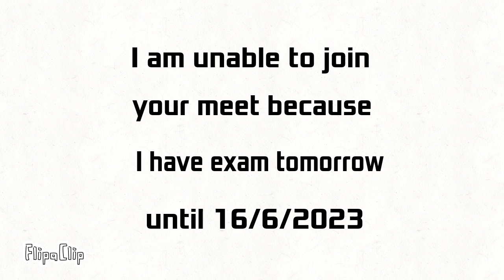A message for